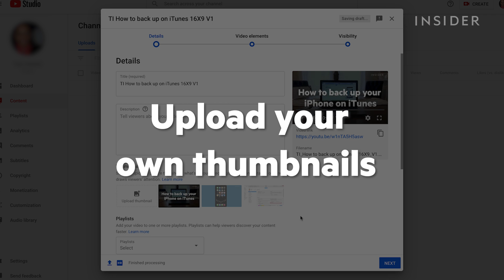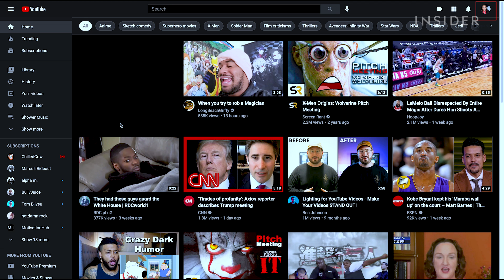How To Add A Thumbnail To YouTube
0:00 Intro
0:10 Auto-generated thumbnails
0:34 Upload your own thumbnails
0:57 Changing your thumbnails

Learn how to add, customize and change the thumbnails for your YouTube videos.